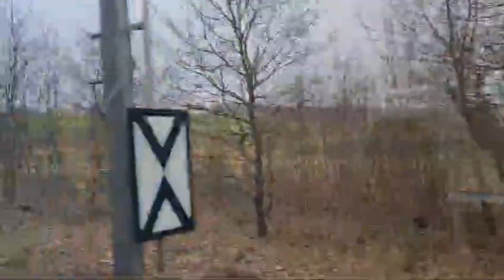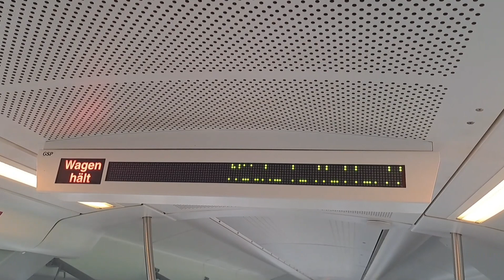Mitfahrt von Agilis zwischen Rehau und Oberkotzau auf der Linie ag RB95